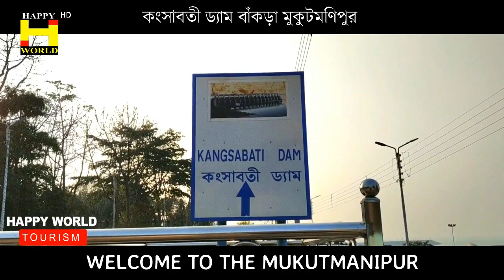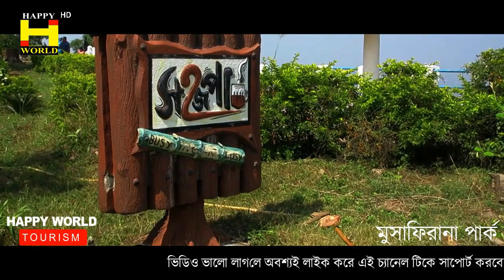Kangsabati River বাঁকুড়া Mukutmanipur || New Look 2019 || Full HD 1080p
Bankura Tourism:-  Mukutmanipur is the best tourist place in Bankura district of West Bengal,India.
It is located  in the bank of Kangsabati river.
এই পর্যটন কেন্দ্রটিকে নানা ভাবে আকর্ষণীয় করে তোলার কাজ চলছে। কেবল মাত্র পিকনিক করার জন্য নয় , সারা বছরেই পর্যটকরা যাতে বেড়াতে আসতে পারেন।
পরবর্তী ভিডিও সবার আগে দেখার জন্য  Bell Icon 🔔এ ক্লিক করে রাখুন। ধন্যবাদ🙏